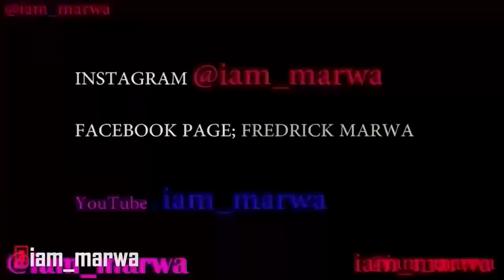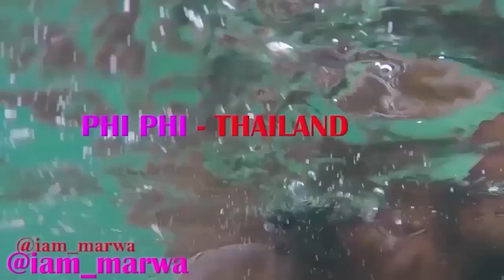Rate my Cloth Brand !!!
Hi guys in today's video  to Rate my outfits !! also i ask you guys to rate my New Cloth Brand Outfit, Rate my outfits !!

1.0) Buy My Sunglasses here ;

1.1 ) Buy My shirts ;

1. DJI MAVIC PRO DRONE ;
2. Canon 70D ;
3. Canon Lens ;
5.SamSung Note 9;
6. SONY FDR X3000 ;
7. OSMO POCKET ;
8. Sumsang phone ;

Espanol aqui